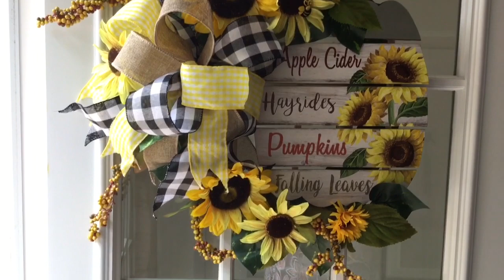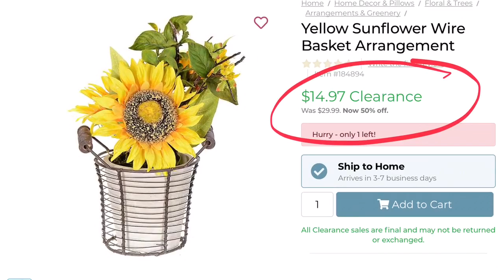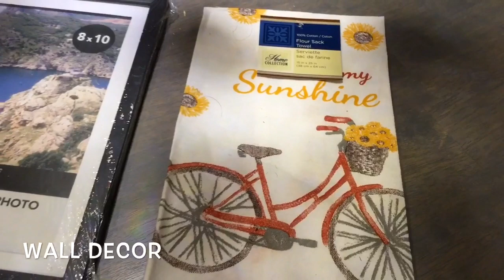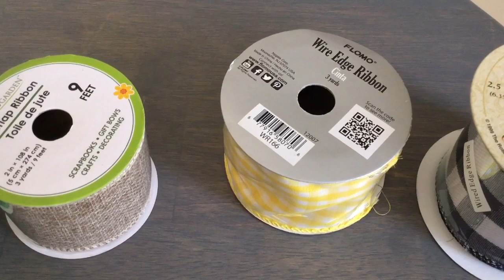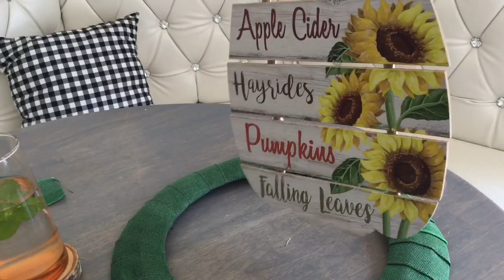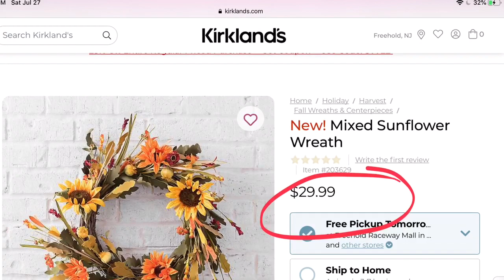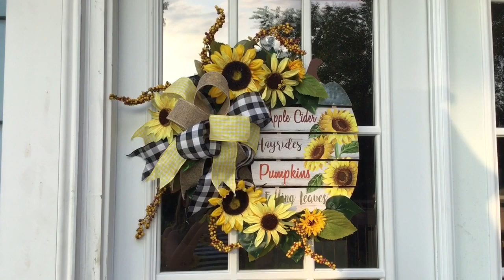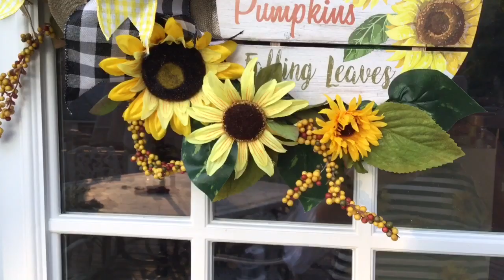Sunflower Decorations | Sunflower Wreath Tutorial Dollar Tree | EASY DIY!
Sunflowers are the perfect end of summer/beginning of fall flowers!  Let's decorate with the "hint" of fall just around the corner - as usual on the budget with many Dollar Tree items!  I have a very easy Sunflower Wreath Tutorial for you, where I show you step by step how to make a beautiful sunflower wreath with a sign.
1.  Sunflower arrangements ideas - sunflower centerpiece- country flower arra - so inexpensive!  Added bonus - farmhouse tray decor!
2.  Little truck decor ideas - sunflower delivery truck - loads of sunshine!!
3.  Sunflower wall art - adorable bicycle wall art - so cheap!
4.  Sunflower wreath tutorial - you will never tell that it's a dollar tree wreath!
5.  Lantern decor ideas - can be done with the leftovers!

Thank you so much for visiting and and taking the time to watch my videos. It means so much to me!
Please Tag me if I inspired you to make any of these items, would love to see your work!
❤️ ~ Kathy